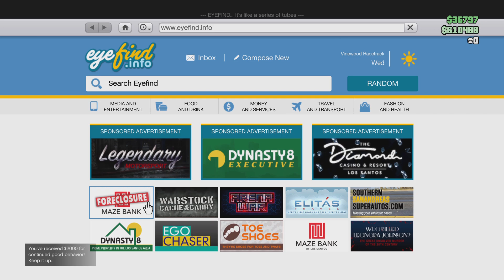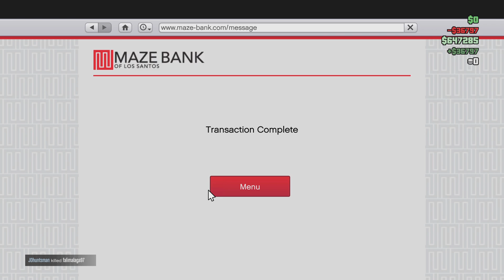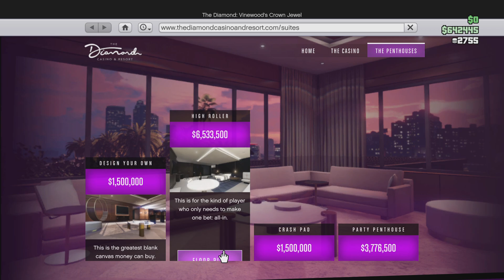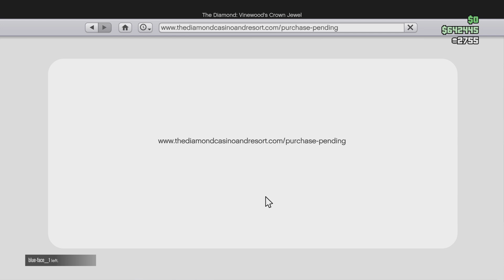Grand Theft Auto V Online: Parley